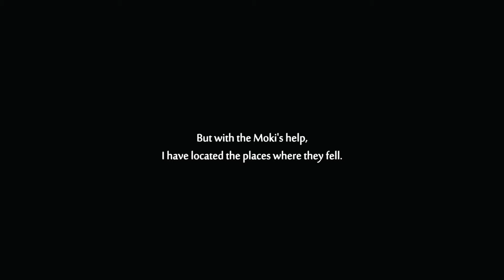Ori & The Will of the Wisps - FoKKus Gameplay PC Eps 4 Episode paling sedih!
Kinda heartbreaking to see this happened to him! this playthrough is easily the saddest!